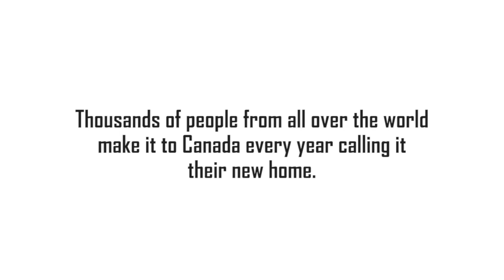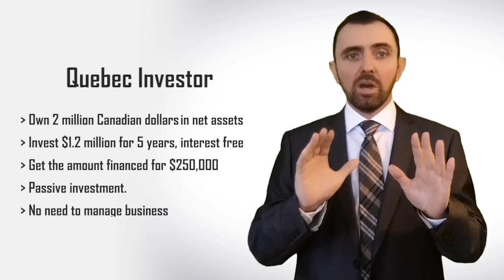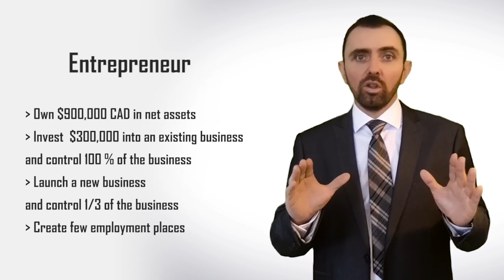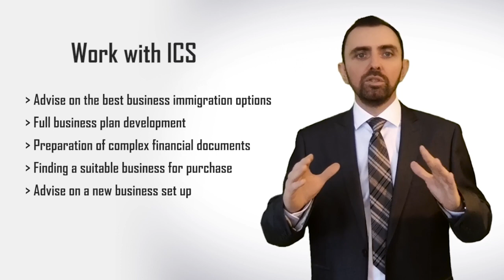CANADA BUSINESS IMMIGRATION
IMMIGRATION CONSULTANT - MR. SERGEI KORSUNOV  ABOUT BUSINESS IMMIGRATION TO CANADA